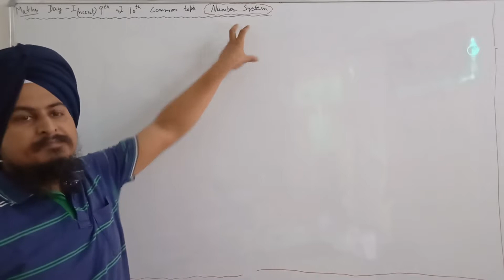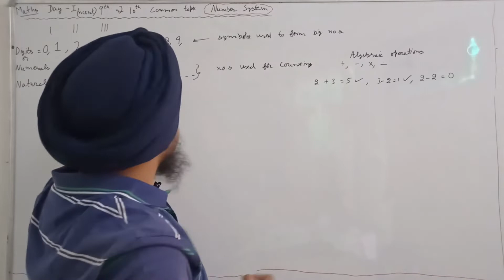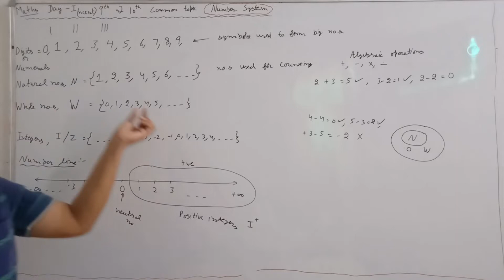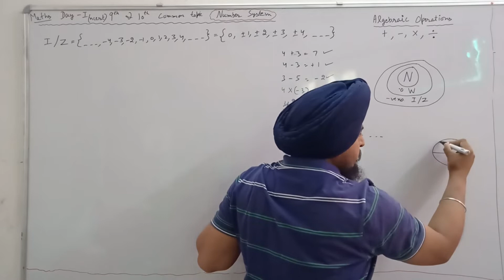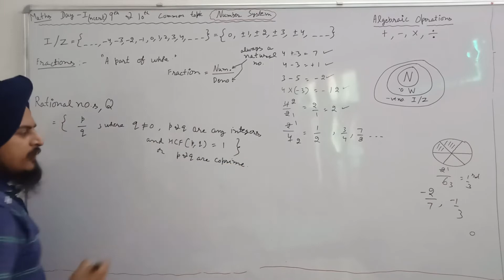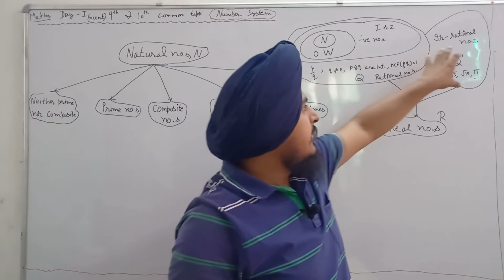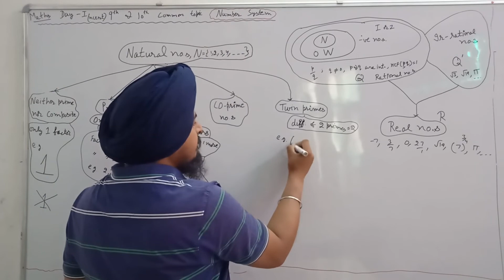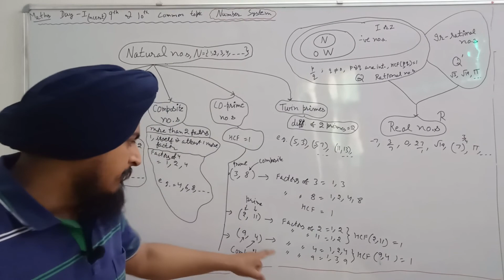math ,9th and 10th, number system, day 1, ncert and pseb, english medium common topic